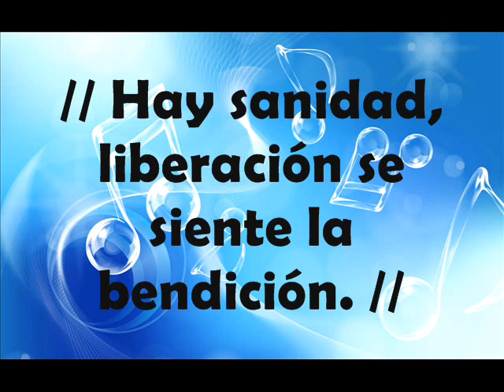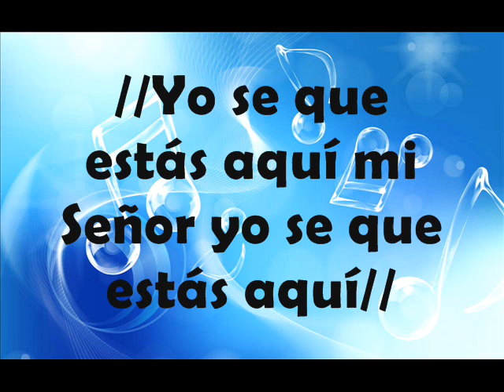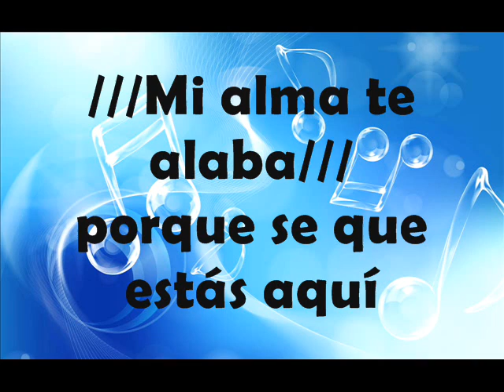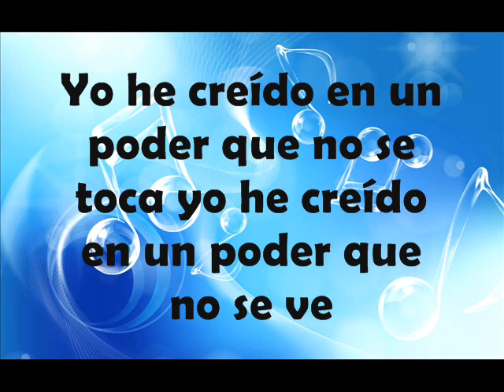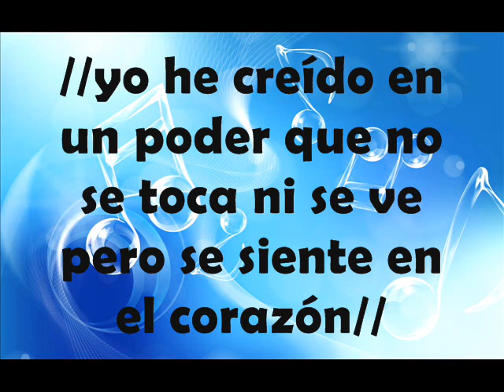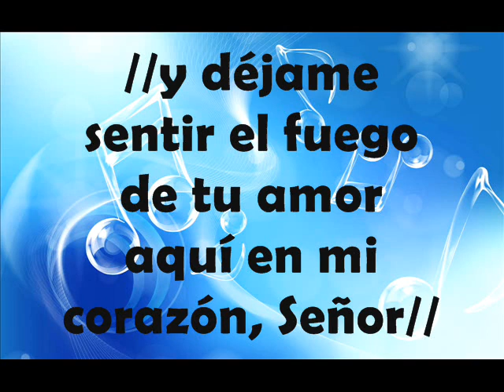mix coritos Jessy de Hurtado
alabanzas cristianas